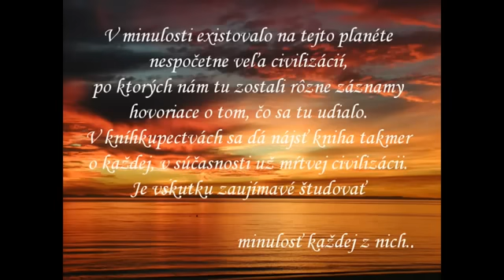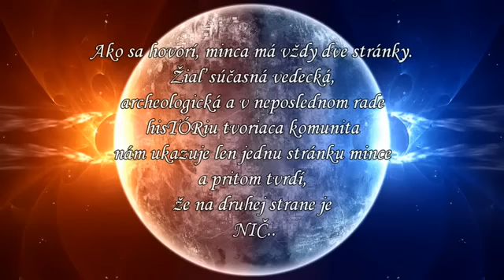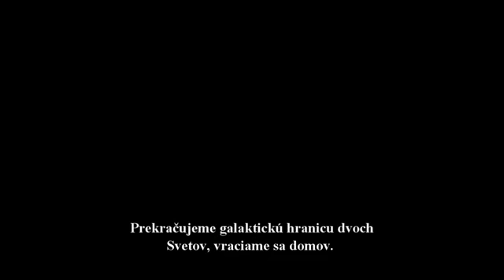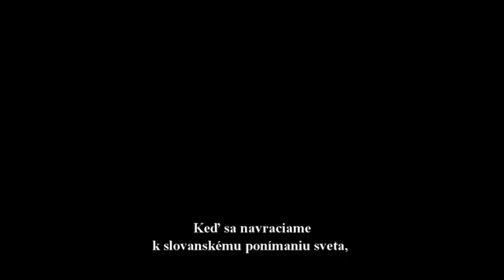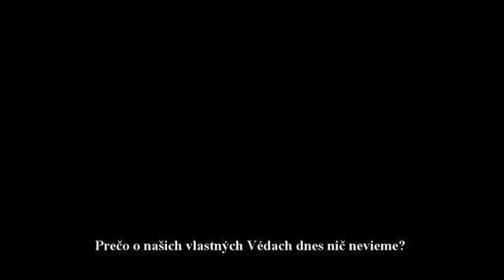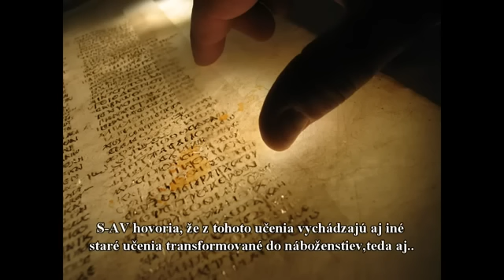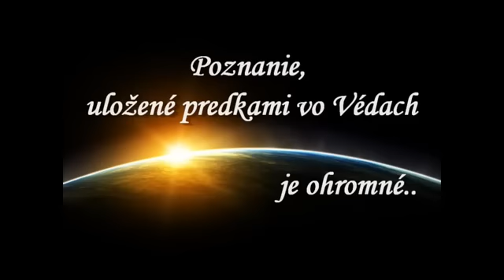ćo so Slovansko-Arijske Vedy ?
Taka ciekawostka  od naszych  braci z południa . Jeśli ktoś włada tym językiem proszę o dopisywanie tekstu w komentarzach ( część jest jak sądzę zrozumiała  dla Polaków ) . Pada  tu odpowiedź ,że  Wedy Słowiańskie przechowano  na Syberii  i   na Islandii . Zamieszczę  ten tekst ( jeśli ktoś  uzupełni szczegóły ) poprzez system odczytywania napisów na You Tube -ewentualnie  zbiorczo wstawi się go równieżtutaj w opisie do filmu .. Sława  Przodkom !!